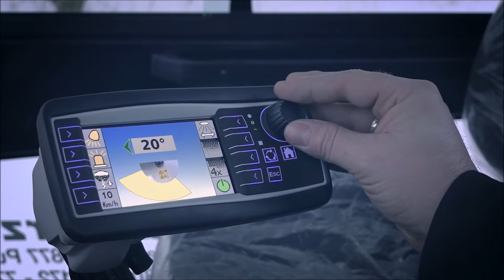Winterdiensttechnik von Stangl Kommunal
Winterdiensttechnik von Stangl mit Multicar-Geräteträgern. Schneepflug, Schneefräse, Schneestreuer mit Anbaugeräten von Fiedler, Kahlbacher, Westa, Zaugg, Springer uvm.